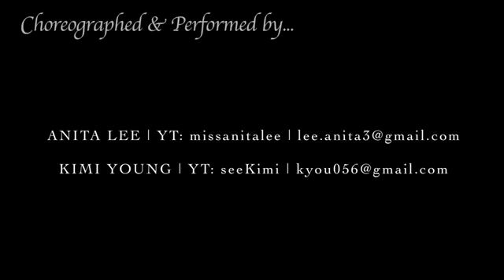Kimi Young & Anita Lee | Pray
We collaborated this piece which is open to interpretation however it translates to you, the audience. It is inspired by something we were both relating to at the time (which we, as choreographers, interpreted differently too). We hope that we achieved our goal by allowing our movement in this piece to speak to you in some way..
Kimi and Anita.

CHRISTINA GRIMMIE I Original Song "Pray" by Justin Bieber